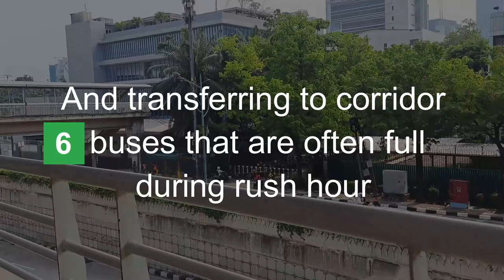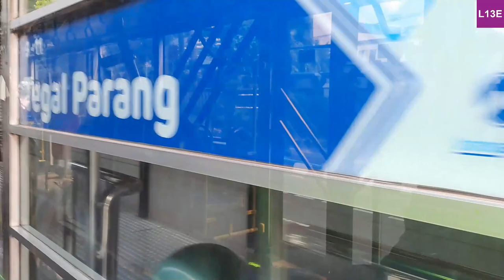Here's why people are roasting Transjakarta online | L13E Controversy and Ride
Transjakarta L13E from Kuningan Barat to Velbak, skybridge walk from Kuningan Timur to Kuningan Barat.

Maybe shortening routes left, right, and center isn't the best idea.

This one is by far the worst example, at least based on the social media meltdown.

Timestamps:
0:00 Skybridge walk and explanation
3:02 Boarding
3:33 Ride begins (Kuningan Barat)
5:19 Tegal Parang
7:08 Pancoran Barat (skip)
12:42 Tendean
19:59 CSW
23:35 Velbak